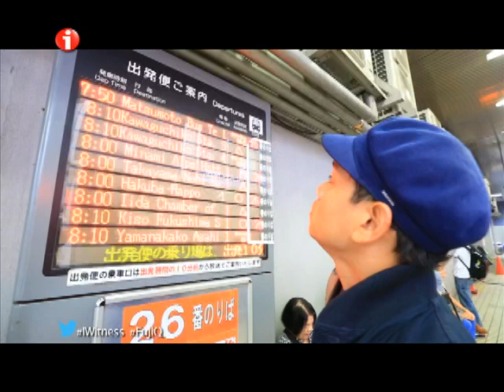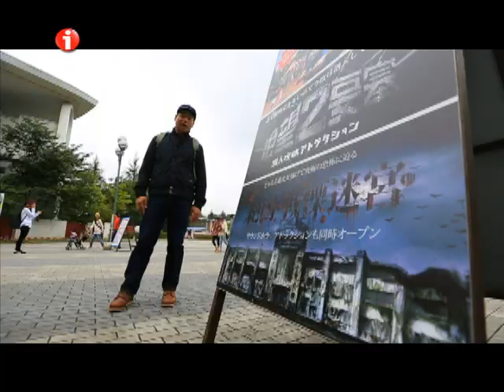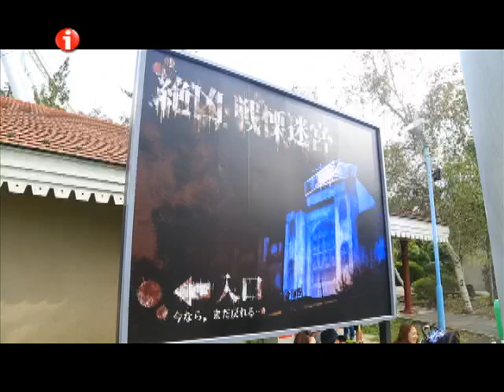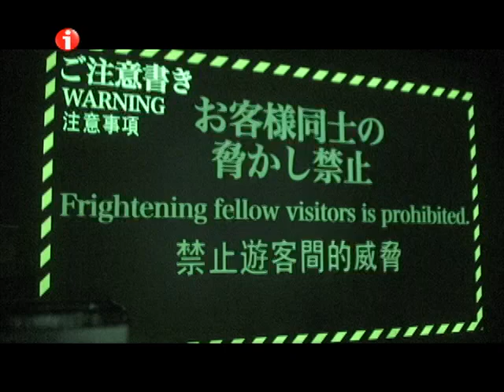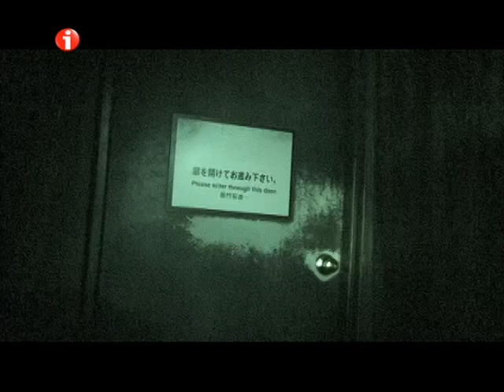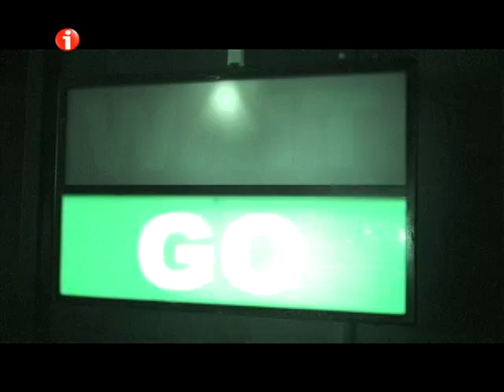I-Witness: 'Fuji Q,' dokumentaryo ni Jay Taruc (full episode)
Isang lumang ospital na nagsara dahil sa mga kababalaghang nangyayari doon ang muling itinayo sa isang amusement park sa Japan. Inalam ni Jay Taruc ang tunay na kuwento sa likod ng katatakutan. (Date aired: October 31, 2015)